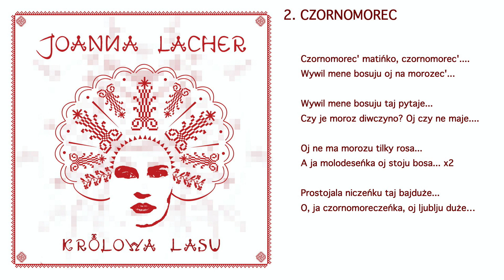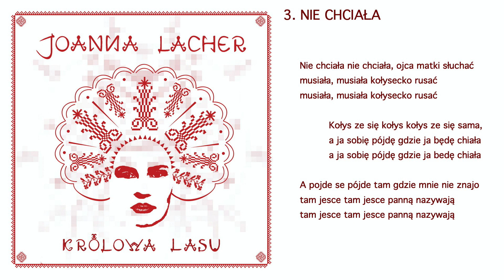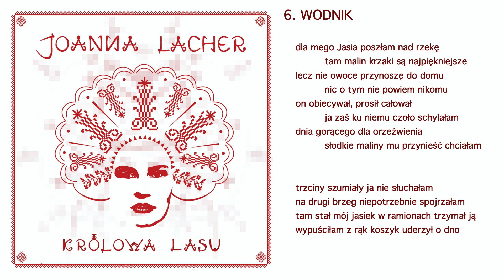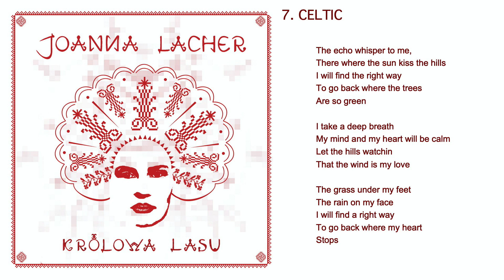Joanna Lacher- Królowa Lasu ( odsłuch albumu)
odsłuch najnowszej debiutanckiej płyty Joanny Lacher i jej zespołu:
Joanna Jacheć - wokal
Michał RedSunRising Niecikowski- produkcja, elektronika
Kamil Rogiński- Instrumenty etniczne
Andrzej Mikityn- perkusja

Płyta składa się z następujących utworów:
1. Pieśń Leśna
2. Czornomorec
3. Nie chciała
4. W moim ogródecku
5. Róży kwiat
6. Wodnik
7. Celtic
8. Nisko słonko
9. Tam pod Borem
10. Chąśba
11. Siała baba mak
12. Queen of the forest